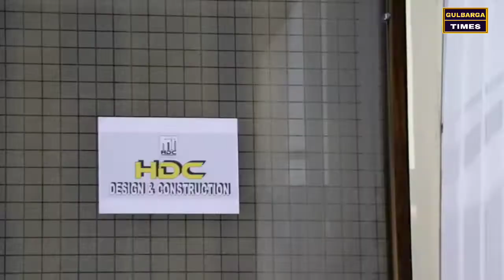HDC Design And Construction Gulbarga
Gulbarga:- Inauguration Of HDC Design And Construction At #11.Abbas Tower Near L M Care Hospital Baqurs Function Hall Ring Road Gulbarga
Building Construction|Architectural Planning|Structural Consultants|Interior Design|Elevation 2D And 3D|Vastu Planning|Site Supervision|Building Renovation|Building Estimation.For More Details Call Er Mohammad Arif Cell:-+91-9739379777